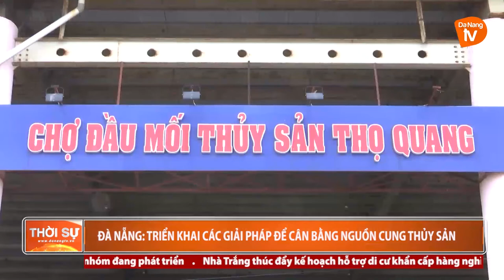ĐÀ NẴNG: TRIỂN KHAI CÁC GIẢI PHÁP ĐỂ CÂN BẰNG NGUỒN CUNG THỦY SẢN